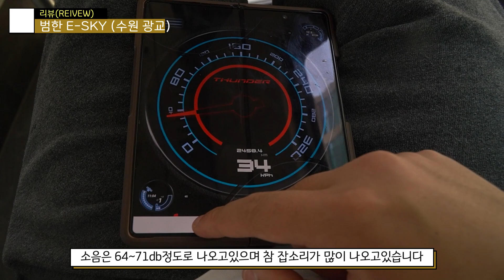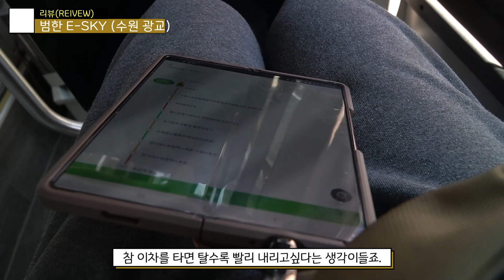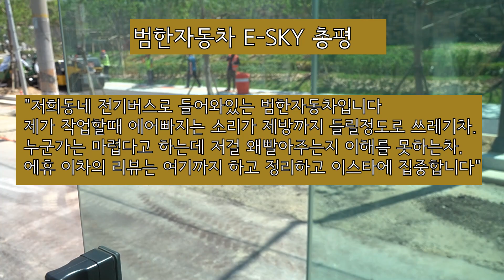[EP73]이번 범한자동차 E-SKY 11입니다 정말 저는 이차는 아니라고 생각합니다 우리나라 전기버스중에서가장좋지않습니다이건 아닙니다-범한자동차 E-SKY 11(수원 광교운수)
진짜 우리동네에 다니는 마을버스 리뷰한 모델입니다,.
진짜 범한 자동차 E-SKY는 진짜 안좋습니다 황해자동차 E-SKY
진짜 다음 이스타 모델이라고하는데
황해자동차 E-SKY 전모델 총평 하겠습니다
"히터도 안나오고 에어컨도 시원찮고 미등도 눈뽕했다
답이없다" 이차의 총평은 여기까지 하도록 하죠.
- 씨엘(I-MOD)
타임라인
00:00 인트로
00:10 오늘의차량은.
00:30 승차
01:00 궁시렁 궁시렁
02:10 총평및아웃트로